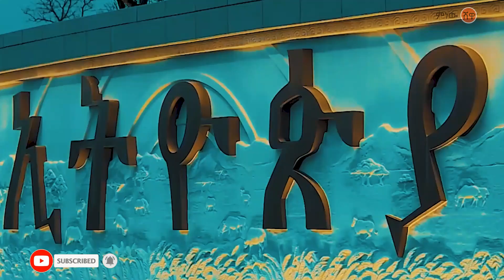ዮሴፍ ደነቀ ፣ ግርማ ዮሃንስ ፣ ወንድሙ ታደሰ ፣ ቦሻ ቦዳ (ሆዴ ባባ) - New Ethiopian Music 2022(Official Video)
Ethiopian Music : ዮሴፍ ደነቀ ፣ ግርማ ዮሃንስ ፣ ወንድሙ ታደሰ ፣ ቦሻ ቦዳ (ሆዴ ባባ) - New Ethiopian Music 2022(Official Video)

Ethiopian music.